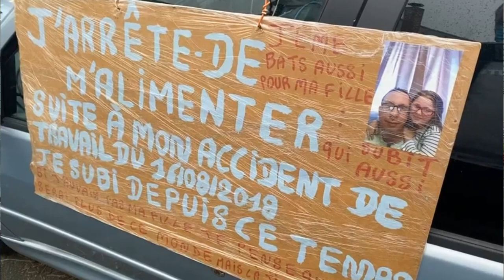David s’enchaine aux grilles de l’usine Zehnder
David Grochowicki, 47 ans, a été victime d'un accident au sein de l'usine Zehnder, le 16 août 2018. Le patron de l'entreprise a été condamné pour manquement à la sécurité. David a obtenu 600 € en guise de dédommagements après 3 ans de procédure, deux interventions, et des séquelles toujours visibles. A bout, face à cette situation qu’il ne comprend pas. Il a décidé de s’enchainer aux grilles de l’usine et d’entamer une grève de la faim.